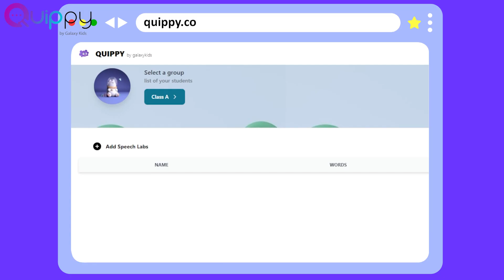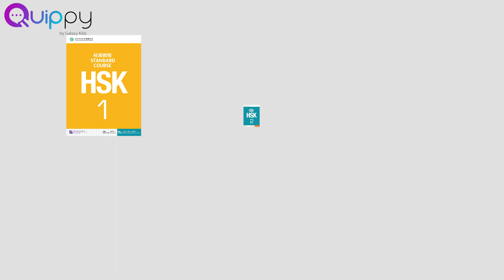AI-Powered Chinese Language Learning Solution! HSK graded content for K12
Explore Quippy: Your AI-Powered Chinese Language Learning Solution! 🚀📚

Welcome to the future of Chinese language education with Quippy, our innovative AI-driven platform. It's not just a language learning tool; it's your school's intelligent assistant, designed to help your teachers elevate students' pronunciation and speaking skills. 🗣️🇨🇳

Let's dive into the incredible features of Quippy:

In-Classroom Solutions:

Pronunciation Excellence: Quippy's Speech Lab is your students' go-to space for refining their pronunciation. With targeted exercises, they can practice and improve, both in class and at home. 🎤👨‍🏫
Interactive Fun: Learning becomes an adventure with interactive quizzes that revolve around HSK-graded content. These quizzes reinforce classroom learning and make language acquisition enjoyable. 📝🎉
Teacher Empowerment: Quippy empowers your educators with a robust dashboard. They can assign activities, monitor student progress, and receive insights for personalized instruction. 📊👩‍🏫
At-Home Practice:

Dynamic Conversations: Our AI Chat feature encourages students to engage in natural conversations while enjoying real-time grammar corrections. Learning comes alive in this dynamic environment. 🗣️💬
HSK-Aligned Learning: Students can access targeted activities closely aligned with HSK-graded content. This ensures a comprehensive learning experience. 📖🏫
Exciting Homework: Quippy enables teachers to set engaging homework assignments. As students complete tasks, they earn points and unlock rewards, making learning a fun adventure. 📚🌟
Our comprehensive curriculum spans HSK Levels 1-4 and includes a vocabulary of 3,250 words. This ensures that students are well-prepared for their journey to master the Chinese language. 🎓🇨🇳

At Quippy, we passionately believe that language learning should be engaging, effective, and accessible to all students. If you're ready to discover how Quippy can enhance your school's language program, please don't hesitate to reach out. We're here to support your educational goals and make the path to mastering Chinese both fulfilling and exciting for your K12 students. Explore Quippy today and unlock the potential of Chinese language education! 🤩📖🔓